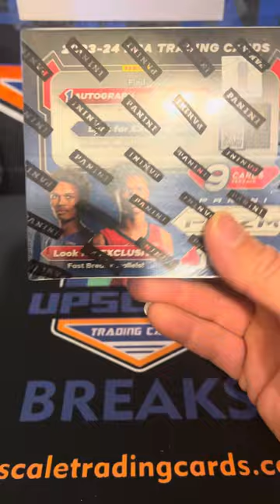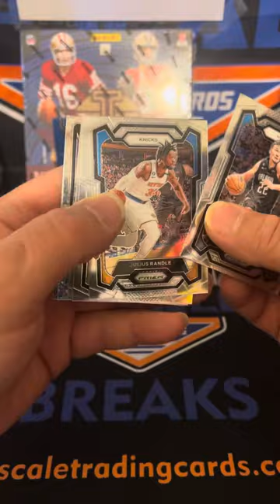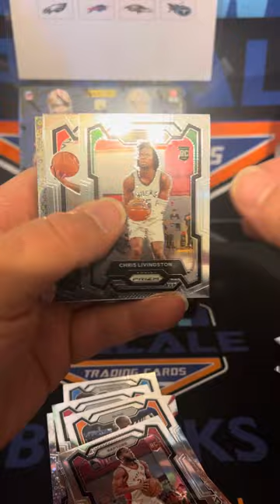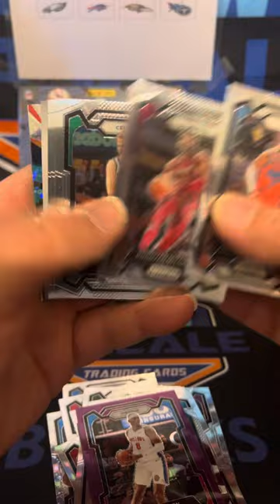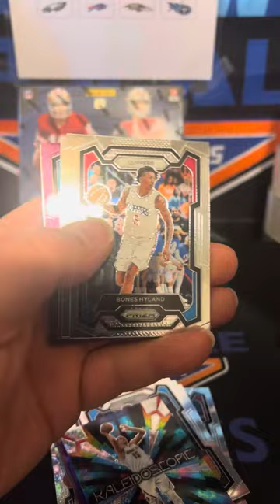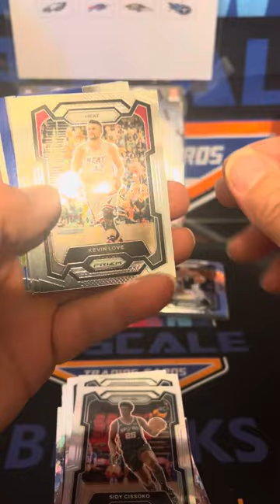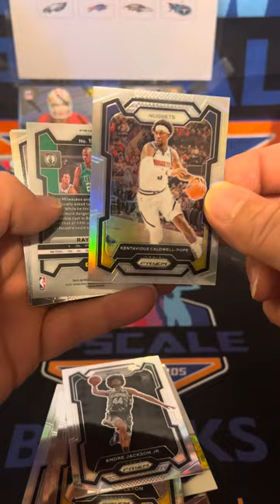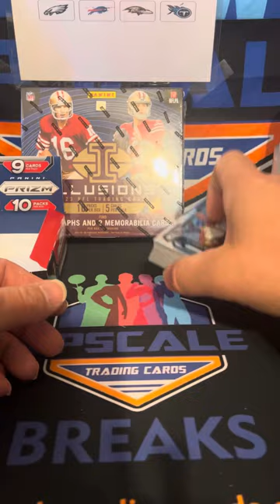2023 NBA PRIZM FAST BREAK SHOP RIP